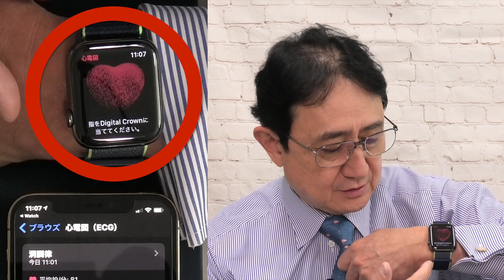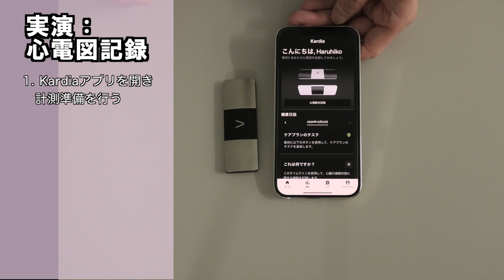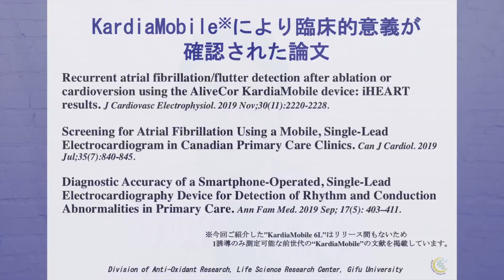不整脈対策デバイスとアプリを紹介／岐阜大学 抗酸化研究部門 特任教授 犬房春彦（医師・医学博士）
（内容）
不整脈でお悩みの方に、オススメの不整脈対策デバイスとアプリをご紹介します。スマートウォッチ「Apple Watch」と携帯心電計「カルディアモバイル（Kardia Mobile）」です。心電図の異常を検知し、不整脈の早期発見や脳卒中の予防に役立ちます。

犬房春彦
東海国立大学機構 岐阜大学 高等研究院 科学研究基盤センター 共同研究講座抗酸化研究部門 特任教授

その後、近畿大学医学部臨床医学部門 教授、ストラスブール大学欧州テレサージェリー研究所 客員教授、スペインバルセロナ大学外科学教室 客員教授などを歴任し、2013年から現職。

■東海国立大学機構 岐阜大学 高等研究院 科学研究基盤センター 共同研究講座抗酸化研究部門
学術資料

〒501-1194
岐阜県岐阜市柳戸1-1
医学部棟7階 7S33

また一般の方々からの抗酸化研究に関するご質問も受付しております。